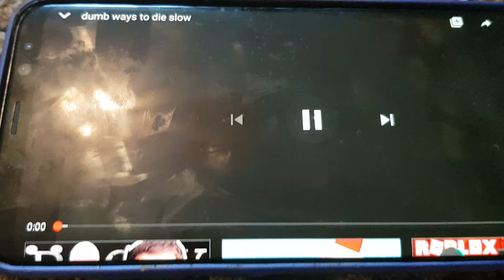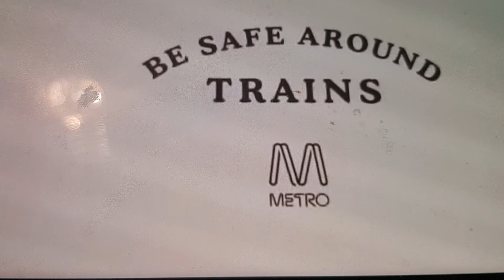Dumb Ways to Die Slowed Down Normal 0x english 5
Kian TV